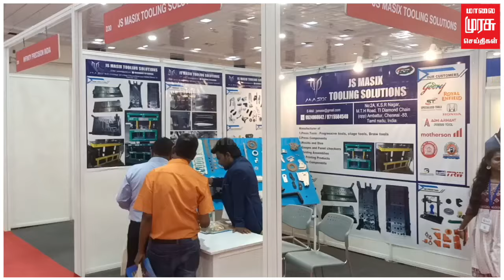ஆதிதிராவிடர் பழங்குடியின தொழில் முனைவோருக்கான மாபெரும் கண்காட்சி | Malaimurasu Seithigal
ஆதிதிராவிடர் பழங்குடியின தொழில் முனைவோருக்கான மாபெரும் கண்காட்சி | Mano thangaraj | Malaimurasu Seithigal

Watch Malai Murasu Seitthigal, Tamil Nadu’s Top 24x7 Tamil News Channel, bringing the best of latest live news, breaking news, updates, headlines, crime reports,  reported  deep from villages, towns, cities. Stay updated on the latest stories from the worlds of politics,  entertainment, sports, business, social media and so much more.